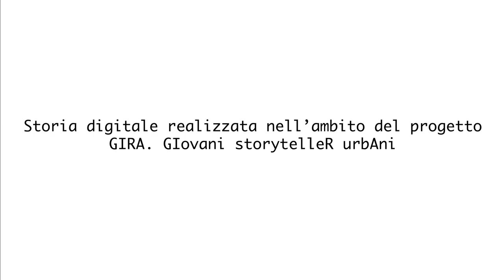"L'elastico" di Laura Capriotti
"L’elastico" è una storia che parla di persone, di donne, di vagine, di guarigione. In una stanza tutta per loro in un piccolo paese della vallata del Tronto, Castorano, si sono viste, riconosciute, incontrate, scambiate, confrontate nelle discussioni, cresciute e hanno avuto il coraggio di emozionarsi per ogni nodo che lentamente hanno sciolto e per ogni nuova storia che lentamente hanno intrecciato.

Storia digitale realizzata nel corso del “Laboratorio per facilitatori di percorsi di digital storytelling” realizzato nell’ambito del progetto “GIRA. GIovani storytelleR urbAni, finanziato dall’Unione delle Province Italiane (UPI) e dall’Agenzia Nazionale Giovani.